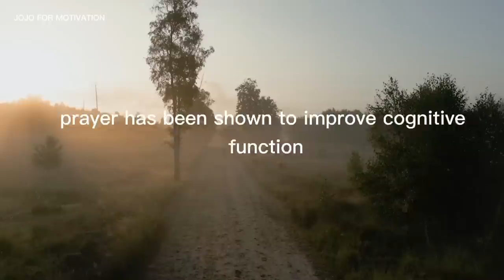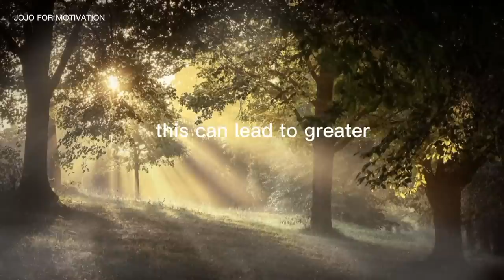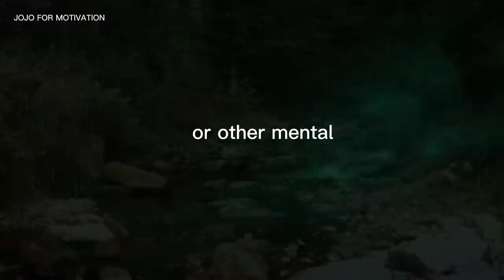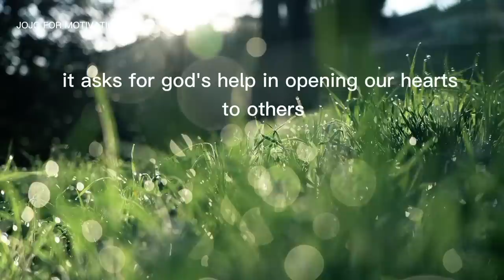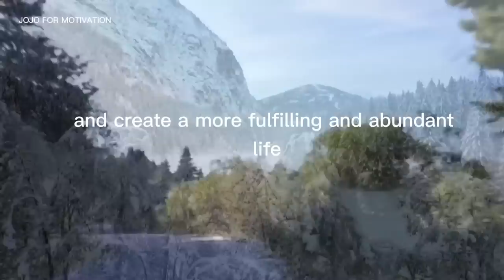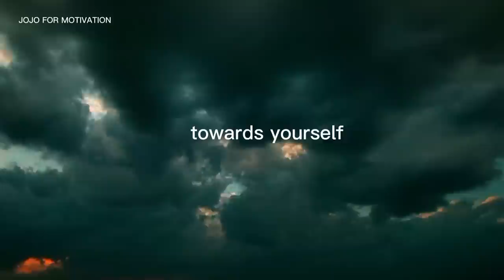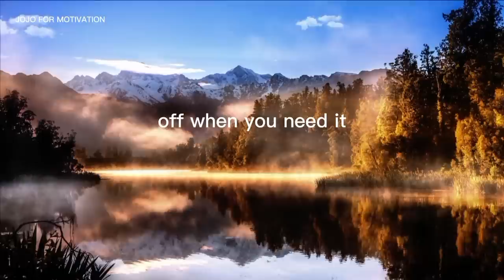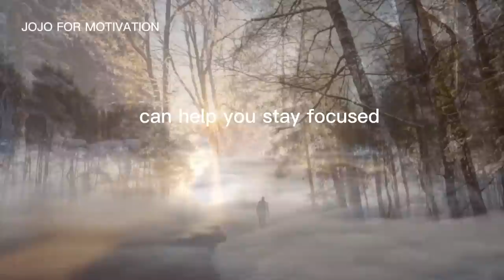THE SCIENCE OF PRAYER | Prayer Can Affect Your Brain And Body Motivation-Inspirational Motivational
THE SCIENCE OF PRAYER | Prayer Can Affect Your Brain And Body

  ► If any content owners would like their images, clips, music removed, please
Do't miss this opportunity to be blessed by the word of God before you start your day together, let's spread the word about the power of morning prayer and protection of God.